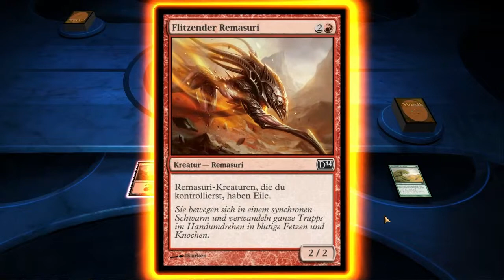Magic The Gathering Duels of the Planeswalkers 2014 # 22 ► Grollender Dschungel | Let's Play Magic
Let's Play Magic: The Gathering - Duels of the Planeswalkers 2014
Playthrough von Wujigames

Magic: The Gathering ist ein seit 1993 existierendes Sammelkartenspiel. Seit dieser Zeit wurden mehr als 10.000 verschiedene Karten für dieses Spiel entwickelt. Und der Verlag Wizards of the Coast betreibt jährlich weltweit über 60.000 Tuniere mit einem Preisgeld-Pool von bis zu 5 Millionen US-Dollar.

Magic: The Gathering - Duels of the Planeswalkers 2014 ist die virtuelle Variante zum Kartenspiel. Dabei treffen wir auf Chandra Nalaar, einen Planeswalker, der unsere Hilfe benötigt. Wir treten in einer Reihe epischer taktischer Herausforderungen und harter Begegnungen mit anderen Planeswalkern gegen neue Karten und Decks an.

Desweiteren bietet der Sealed Deck Modus oder Two Headed Giant endlich die Möglichkeit seine eigenen Decks aus Karten Booster Packs zu bauen.

Begleitet mich doch einfach bei einem epischen Taktikerlebnis und spannenden Multiplayerschlachten in Magic 2014 ...

Sammelkartenspiel vom Entwickler Stainless Games aus dem Jahre 2013

Danke für Eure Unterstützung. Ein Kommentar oder ein Like sind immer gern gesehen.

WujiGames